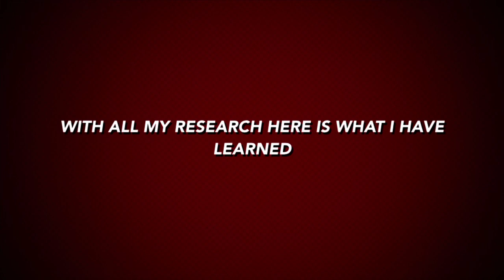How to top and FIM weed plants trailer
Movie trailer to how I topped and used the FIM method on my marijuana plants.
Video made with my iPhone on imovies